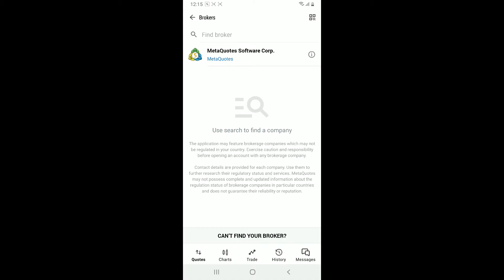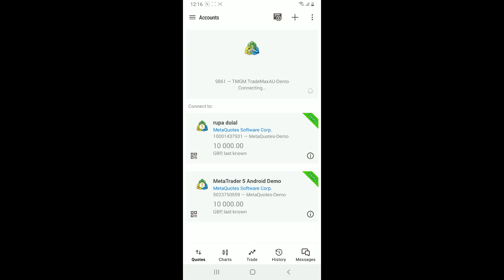How to Change Server in MetaTrader 5 on Android Mobile 2024?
In this tutorial, we'll show you how to effortlessly switch servers on MetaTrader 5 using your Android device. Whether you're a beginner or an experienced trader, knowing how to navigate between servers is essential for seamless trading experiences. Mastering this skill will empower you to access different trading environments and optimize your MetaTrader 5 experience according to your needs. Watch now to streamline your trading operations with ease.